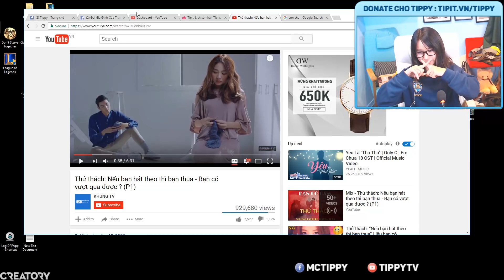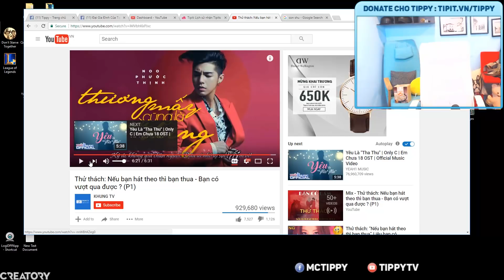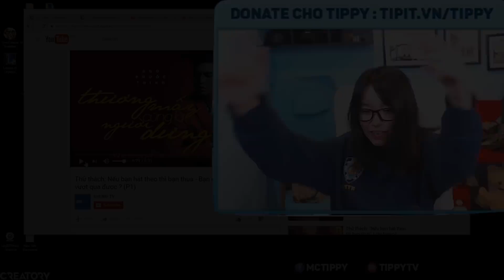ĐỨA NÀO HÁT THEO LÀM CÚN | THỬ THÁCH CẤM HÁT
Sau thử thách cấm cười thì Tippy tiếp tục với thử thách không được hát theo.
Mọi người cùng ủng hộ Tippy nhé !